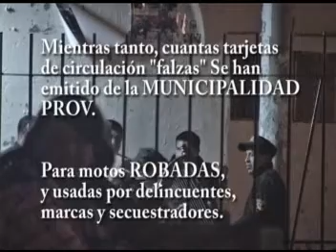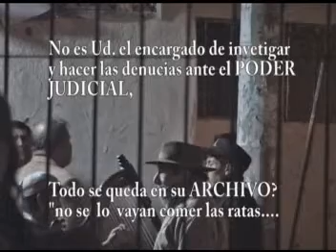Fiscal de Cajatambo - tomando en plena calle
Asi se conduce la Fiscalia de la provincia de Cajatambo, que autoridades.